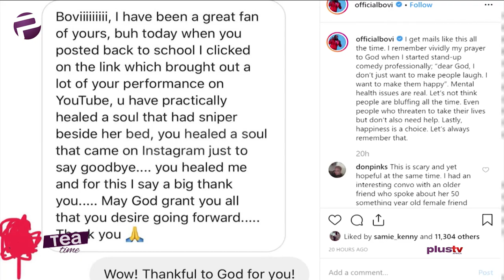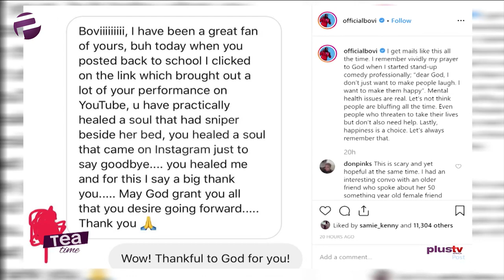Comedian Bovi Save Depressed Fan From Committing Suicide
Comedian Bovi's Jokes Save Depressed Fan From Committing Suicide